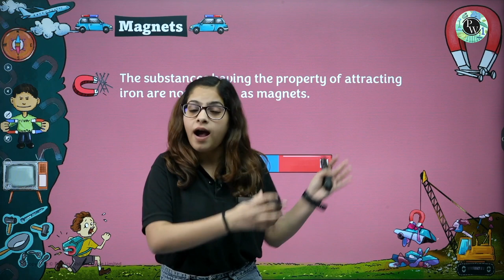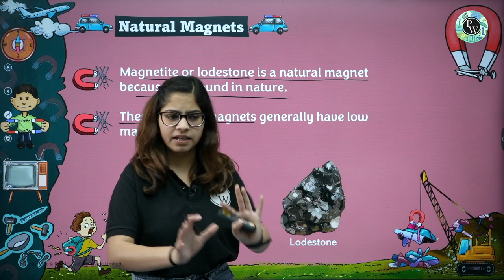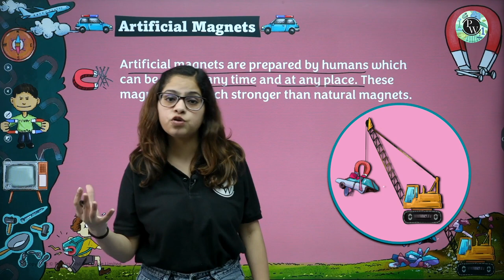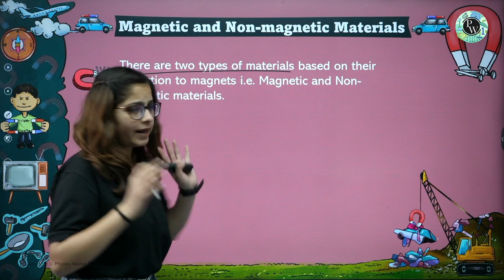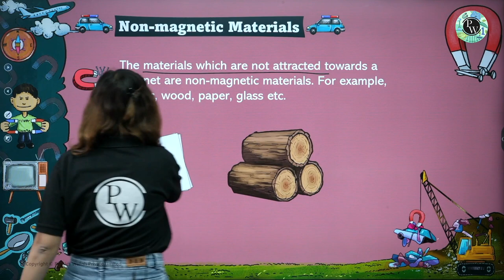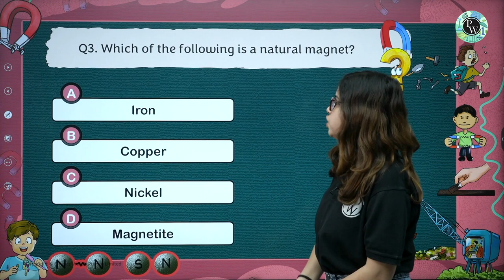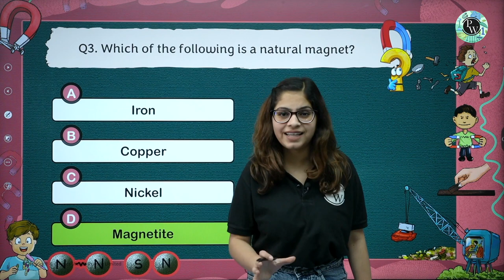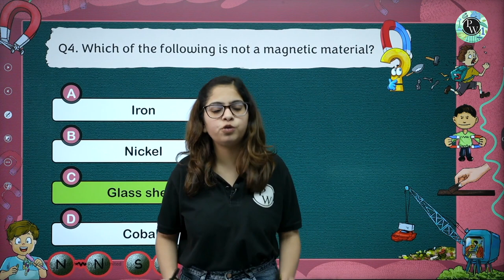Fun With Magnets | FUNDO - Demo Lecture 🔥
Experience the captivating world of magnets with our engaging FUNDO demo lecture on "Fun With Magnets"! Dive into the magnetic realm through interactive experiments and insightful explanations that will leave you in awe. Uncover the magic and science behind magnets in this dynamic session.
Batch Description 👇🏻

The Fundo experiment videos comprise fun-filled and convenient videos to perform scientific experiments at home using the Fundo Experiment Kit available on PW Store.

The videos comprise a playlist of videos with instructions to guide you through the process, helping you learn while having fun.

A subsidiary experiment kit can be purchased which consists of material to be used for performing the experiments of the playlist.

This aligns with the curriculum and emphasizes safety and ease of use, making it a comprehensive and accessible resource for students to learn a wide range of science topics (including physics, chemistry, and biology).
📌 𝐏𝐖 𝐋𝐈𝐓𝐓𝐋𝐄 𝐂𝐇𝐀𝐌𝐏𝐒 𝐒𝐎𝐂𝐈𝐀𝐋 𝐌𝐄𝐃𝐈𝐀 -